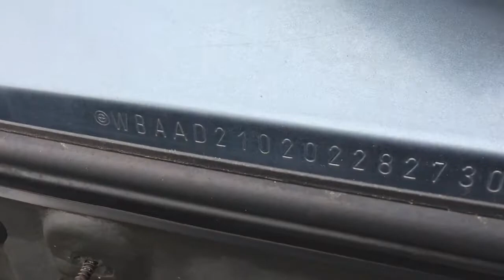BMW 1988 325I LHD